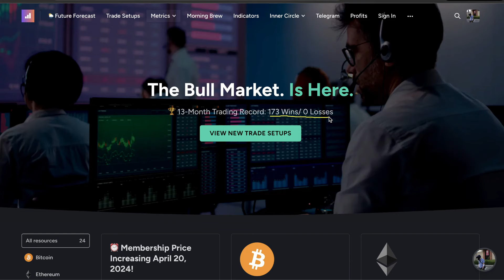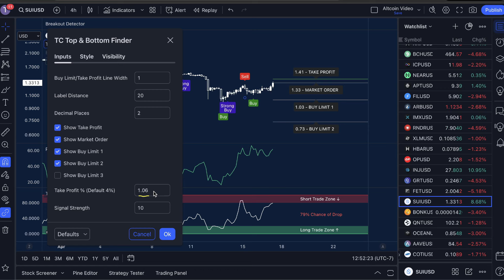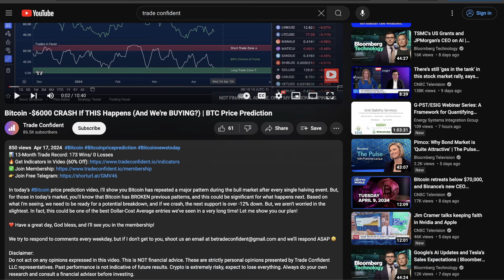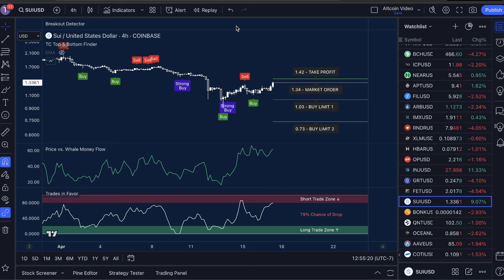SUI Earned 22% Last Time This Happened! (GET READY!) | SUI Price Prediction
📊 13-Month Trade Record: 173 Wins/ 0 Losses

In today’s SUI price prediction video, I'll show you that Just a few days ago, SUI posted the Bullish Trifecta, and we pumped over 22%! As the price tops out and begins dropping, we need to watch for the same exact signals to prepare for the next pump. Let me show you our strategy and risk management to maximize our profit!

Video Topics